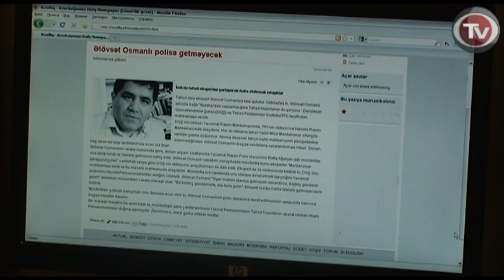LAWSUIT AGAINST EXPERT ON EDUCATION FULDFILLED PARTIALLY